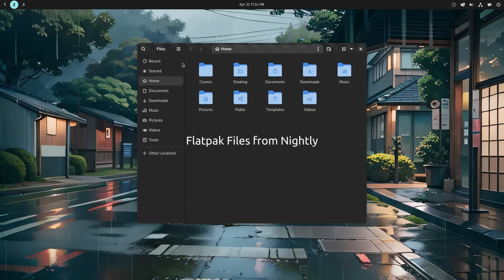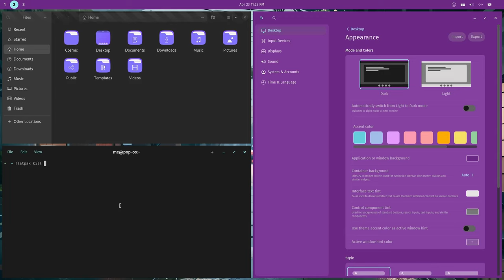Re-Coloring GTK4 apps | Cosmic [off vocal]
an option for theming the GTK4 apps in colors of Cosmic for some more unified look or something

music & art are ai generated (typically!)